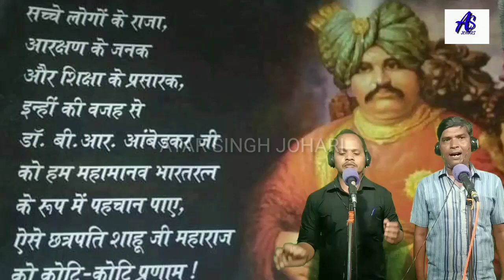देश का नमन तुम्हें महाराज//NEW SHAHU JI MAHARAJ SONG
देश का नमन तुम्हें महाराज

Lyricist- Mr. Kamal Baudh ji
Singer- Atar singh johari

Recording by Aryan studio Kailaras
Camera- Mr. Pratap Chaudhary ji
Video Edit by Atar Singh Johari

Shahu Maharaj song
Aarkshan song
Bhim song
Bheem geet
New Bhim song
Atar singh johari song
Bhim gane
Bhim qawwali
Shahu maharaj ke gane